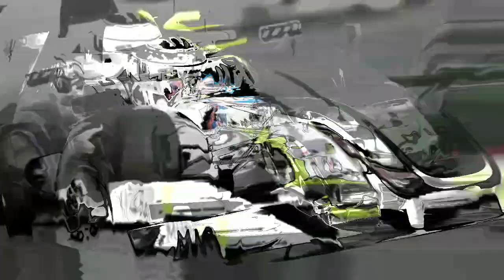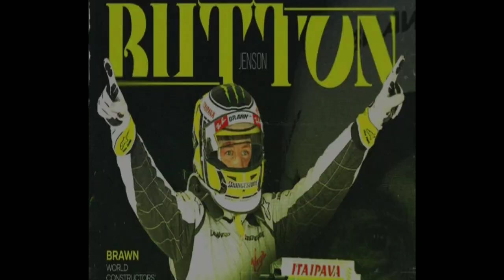BRAWN BGP 001, UMA HISTÓRIA DE SUPERAÇÃO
Brawn BGP 001:

O Carro que Definiu a Temporada de 2009 na Fórmula 1

Uma Jornada Épica Rumo à Vitória

Na história da Fórmula 1, há carros que se destacam não apenas pela sua engenharia excepcional, mas também pelos feitos extraordinários que alcançaram nas pistas. O Brawn BGP 001, modelo do carro da Brawn GP na temporada de 2009, é um desses ícones que ficou gravado na memória dos fãs e entusiastas do esporte a motor.

O Surgimento da Brawn GP: Uma História de Superação

A temporada de 2009 marcou o início de uma nova era na Fórmula 1, com a estreia da equipe Brawn GP. Surgindo das cinzas da Honda Racing, a Brawn GP enfrentou desafios financeiros e a incerteza do futuro. Contudo, o BGP 001, projetado por Ross Brawn e sua equipe, revelou-se uma obra-prima de engenharia e aerodinâmica.

Desempenho Excepcional: Dominando as Pistas

O BGP 001 entrou nas pistas com um desempenho extraordinário desde o início da temporada. Pilotado pelos experientes Rubens Barrichello e Jenson Button, o carro rapidamente se destacou, conquistando vitórias nas primeiras corridas. A aerodinâmica eficiente e a adaptabilidade às diferentes condições de pista foram características que garantiram o sucesso contínuo do BGP 001 ao longo do campeonato.

Duelo Épico: Barrichello vs. Button

A temporada de 2009 testemunhou um duelo épico entre os dois pilotos da Brawn GP, Rubens Barrichello e Jenson Button. Corrida após corrida, os dois competiam em um espetáculo de habilidade, estratégia e determinação. O BGP 001 provou ser um carro capaz de se adaptar ao estilo de pilotagem de ambos, mantendo-se na vanguarda das competições.

Legado Duradouro: Campeões Mundiais de Construtores e Pilotos

No final da temporada, a Brawn GP alcançou um feito incrível. Não apenas conquistou o título de Campeões Mundiais de Construtores, mas Jenson Button levou para casa o título de Campeão Mundial de Pilotos. O BGP 001 escreveu seu nome nos anais da Fórmula 1 como um carro que não só venceu, mas dominou a competição.

Inovações e Influências: O Impacto do BGP 001 na Fórmula 1

O sucesso da Brawn GP e do BGP 001 não se limitou à temporada de 2009. Sua influência pode ser vista em muitos aspectos da Fórmula 1 moderna, desde técnicas de projeto até estratégias de corrida. A equipe e seu carro lendário deixaram um legado duradouro que continua a inspirar equipes e pilotos no cenário atual da F1.

Uma Era Memorável na Fórmula 1

O Brawn BGP 001 não é apenas um carro de corrida; é um símbolo de resiliência, inovação e vitória contra todas as probabilidades.

A temporada de 2009 é lembrada como uma das mais emocionantes e imprevisíveis da história da Fórmula 1, e o BGP 001 desempenhou um papel central nesse capítulo memorável.

Este carro não apenas conquistou títulos, mas também conquistou o coração dos fãs, tornando-se uma lenda que continuará a ecoar nas conversas sobre automobilismo por muitos anos.